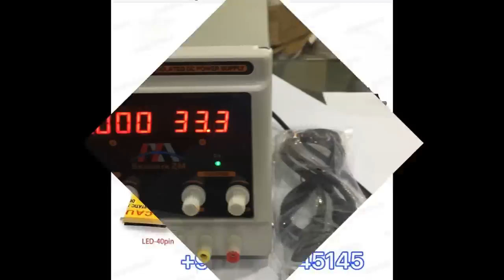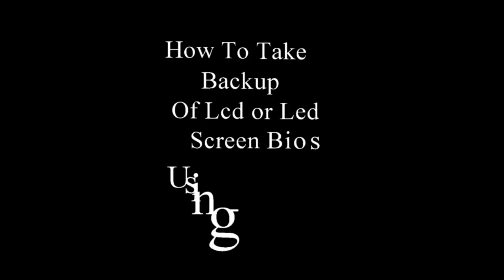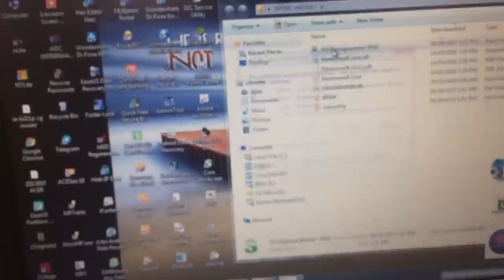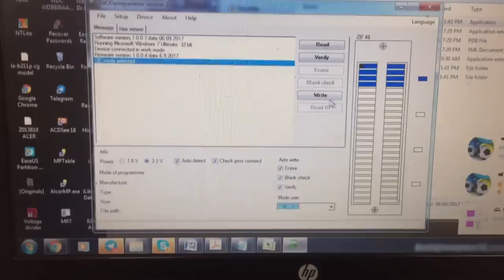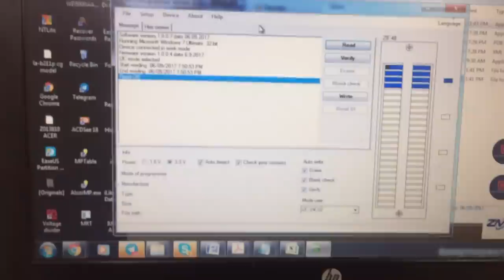How to flash | Update bios file in lcd | led | smart Tv set and make your own cable for backup